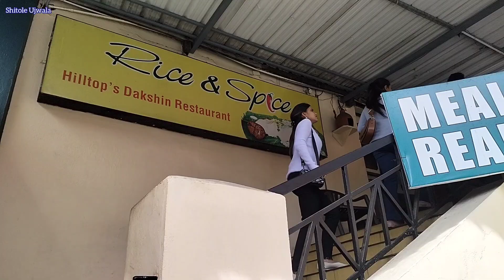Vattakanal Waterfalls | Pine forest Kodaikanal | Tamil Nadu Vlog 2024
Hey hi Luv,

Welcome to my vlog of Pine Forest, Kodaikanal🏷️

The Pine Forest in Kodaikanal is a tranquil haven of towering pine trees stretching majestically across the landscape.

Offering a mystical charm with its mist-laden ambiance and the soothing aroma of pine, this forest is perfect for nature walks, photography, and peaceful picnics.

The sunrays filtering through the trees create enchanting visuals, making it an ideal spot for filmmakers and photographers.

It is a must-visit for those seeking calm, scenic beauty, and a break from the bustling city life.

Vattakanal Waterfalls, Kodaikanal

For 27 pics they taken 2k rupees the photos with editing.

Vattakanal Waterfalls, often referred to as the "Little Israel of Kodaikanal," is a breathtaking natural attraction surrounded by lush greenery and pristine beauty.

 This picturesque waterfall offers a soothing retreat with its cascading water and serene atmosphere, ideal for trekkers, photographers, and nature enthusiasts.

The gentle mist and the sound of flowing water make it a perfect spot for relaxation, rejuvenation, and capturing the essence of Kodaikanal's charm.

Pine Forest Kodaikanal
Vattakanal Waterfalls Kodaikanal
Kodaikanal waterfalls
Nature spots in Kodaikanal
Kodaikanal pine forest scenery
Kodaikanal tourist places
Top attractions in Kodaikanal
Best nature spots in Tamil Nadu
Trekking in Kodaikanal
Vattakanal travel guide
Things to do in Kodaikanal
Photography spots in Kodaikanal
Kodaikanal misty views
Hidden gems in KODAIKANAL